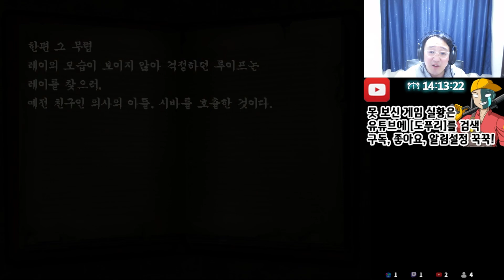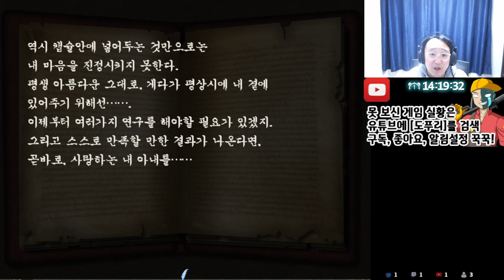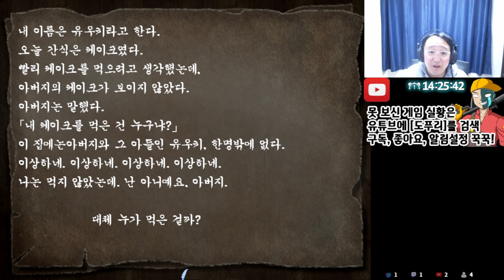[도푸리][명작 리메이크 실황] 떠올리는 기억 8화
00:00 알려드립니다.
00:05 인트로
00:35 인게임
25:59 다음 화 예고!!